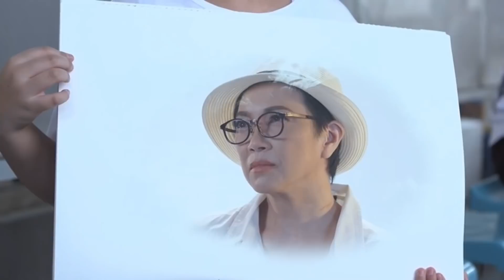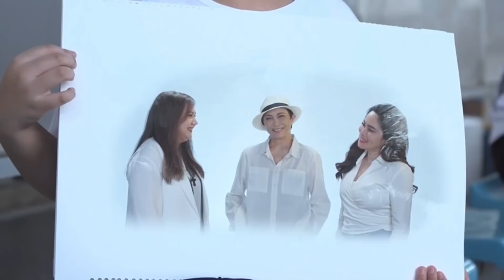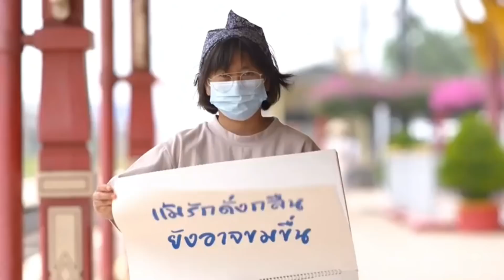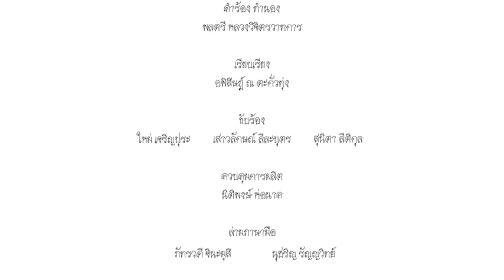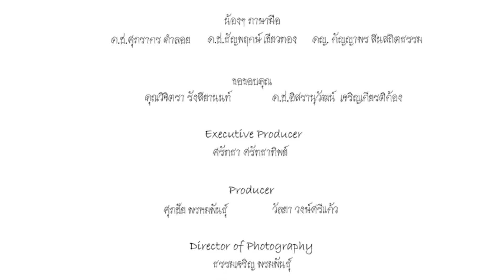9672 ทำไมมีเงื่อนงำ ! เบื้องลึก คดีแตงโม จะคุกกี่คน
Line  : vihok001